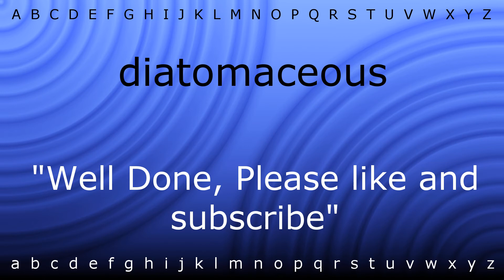How to say 'diatomaceous' with Zira.mp4